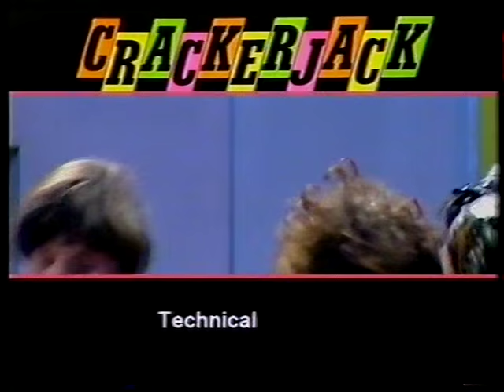Crackerjack - Toyah, Keith Harris, and others (1982)